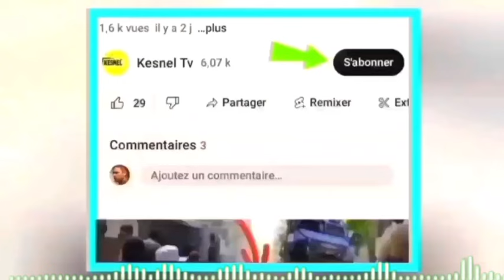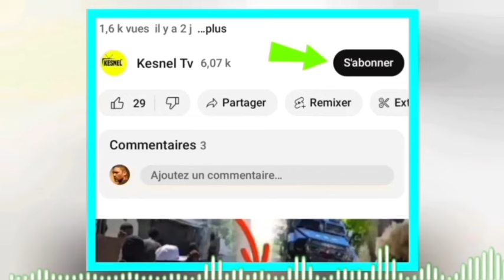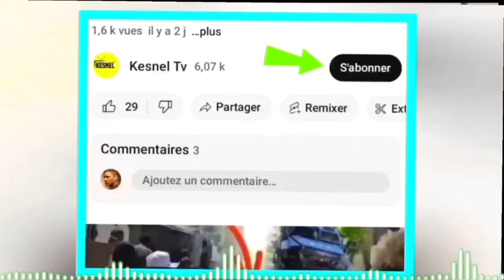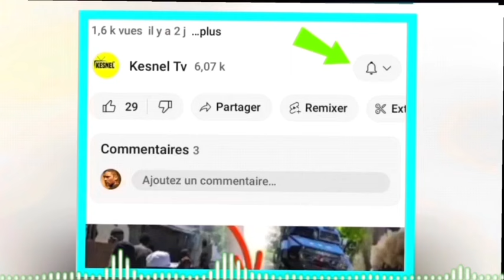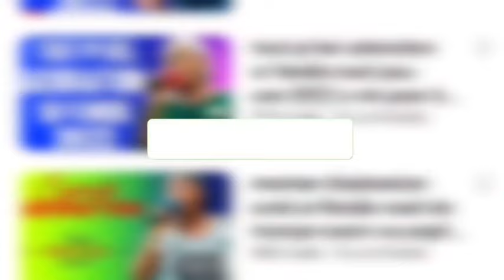nouvel cho cho 25Avril 24 se konfime Guy Phillipe jeantel Joseph mete pye yo atè konsèy Paka enstale